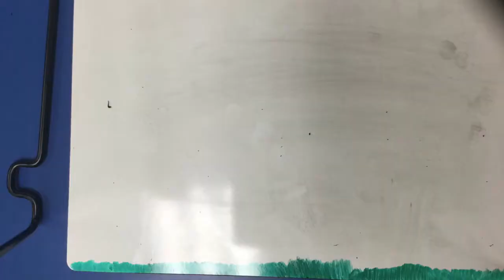Spiderman story by Jake Charlie and Isaac 41